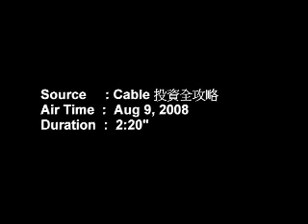interviewed with cable tv